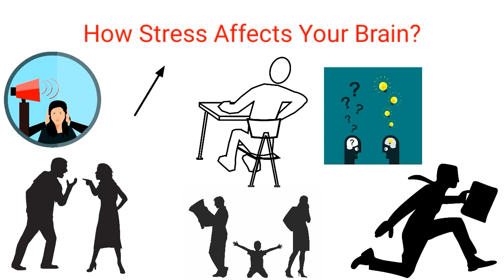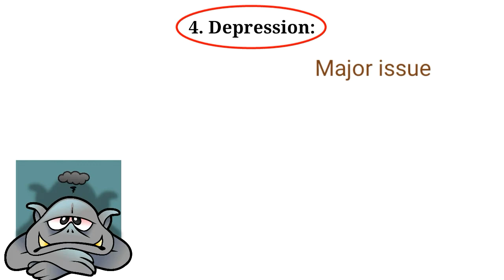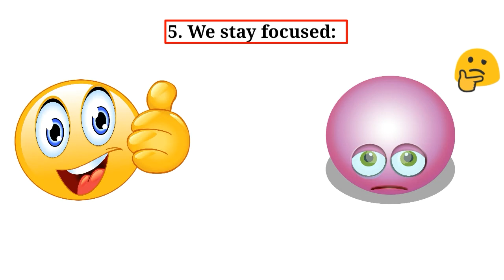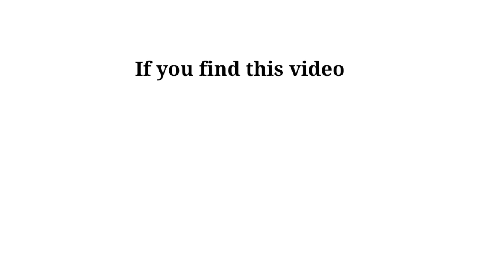HOW STRESS AFFECTS YOUR BRAIN || Sushmita Banerjee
Hi, I'm Sushmita Banerjee. This video is about how stress affects your brain. We all have stress in our lives. But the reason of it can be different. Sometimes study pressure, career making, problems with friends or family or relationship, or anything can be the reason of stress. But do you know how is it affecting your brain? And the last point can surprise you. I hope this video will be helpful for you and you will know something new.